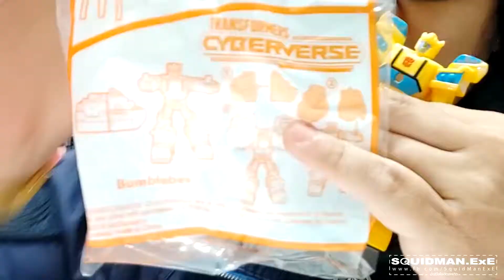รีวิวของเล่น McDonald's ชุด Transformers 2019, Bumblebee.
ไหน ๆ ก็แวะกินมื้อดึกแล้วและต้องซื้อของเล่นชุด Happy Meal เลยจัดรีวิวสำหรับชุดใหม่ที่เพิ่งออก วันที่ 11 ที่ผ่านมานี้แน่นอนครับ (ของเล่นจะออกใหม่ทุก ๆ วันศุกร์)...

สำหรับชุดล่าสุดต้นเดือนตุลาคมนี้ จะแบ่ง 8 ตัวออกเป็นสองกลุ่ม ฝั่งผู้ชาย และฝั่งผู้หญิง ชุด Transformers 4 ตัว และ My Little Pony อีก 4 ตัว แต่ส่วนตัวพี่หมึกกะว่าจะซื้อเก็บแค่ชุด Transformers ครับ...

ตัวแรกที่ออกมาเป็นตัว Bumblebee ซึ่งเดาได้ไม่ยากจากสีของมันนั่นเองครับ เอาจริง ๆ งานตัวนี้ เทียบกับตัวปีเก่า ๆ ที่เคยออกมาคือ เป็นไปตามที่คิดไว้เลย คือด้านหน้าเก็บรายละเอียดประมาณนึง แต่ด้านหลังเป็นร่องพลาสติกกลวงเพื่อลดปริมาณพลาสติกที่หล่อแบบลง และแถมพร้อพมาให้ด้วยชิ้นนึง อย่างอันนี้แถมเรือมาถอดประกอบติดแขนได้นั่นเองครับ...

โดยรวมลูกเล่นไม่ค่อยมีอะไรมากเท่าไหร่ นอกจากหมุนเอว และหมุนแขนได้ ส่วนประกอบแบบนี้ข้อดีของมันก็คงเป็นเรื่องความเบา และความแข็งแรงที่เหมาะสำหรับเด็กซน ๆ ทำหล่นแล้วไม่แตก หรือหักง่ายนั่นเอง...

ทีแรกจะซื้อตัว My Little Pony มารีวิวด้วยแต่ไม่ได้กะจะคิดสะสมแต่แรก เลยไม่ได้ซื้อครับ เดี๋ยวดูก่อนว่าระหว่างอาทิตย์หน้าถ้ามีโอกาสหิวแวะกิน McDonald's อีก อาจจะซื้อมารีวิวเพิ่มเติมอีกแน่นอน!!! :)